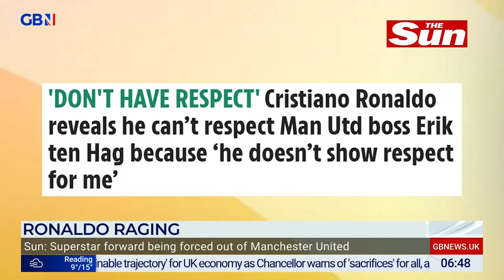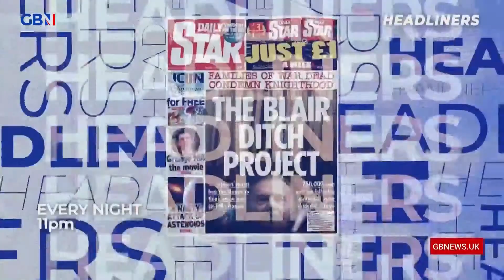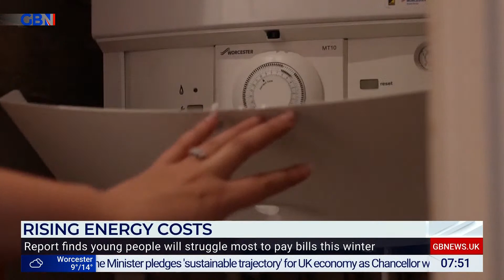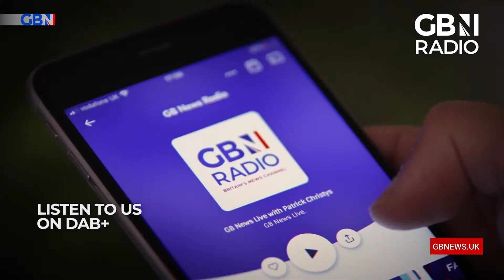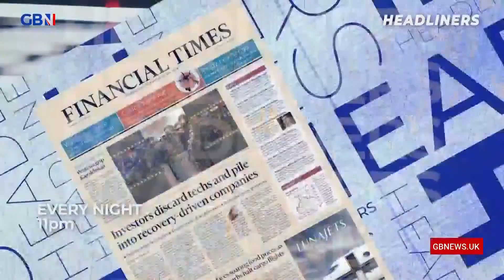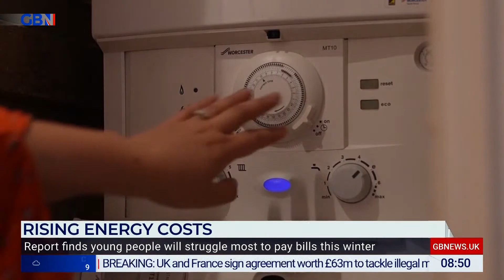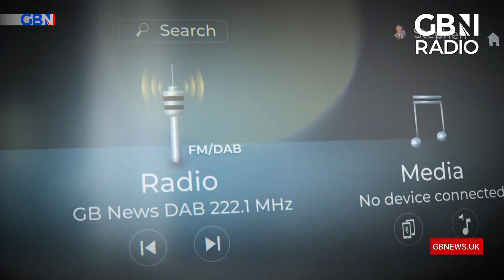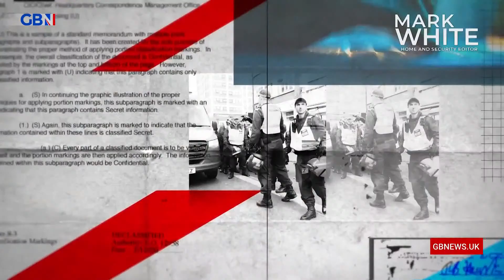Breakfast with Eamonn and Isabel | Monday 14th November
Join Eamonn Holmes and Isabel Webster to start your day across the United Kingdom. This is your breakfast show. Join the conversation about what is happening in the world.